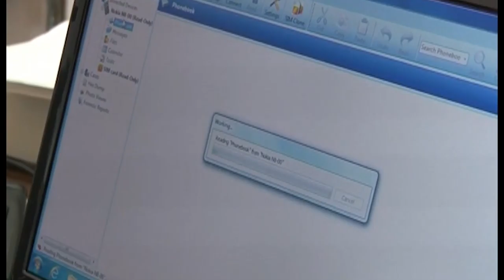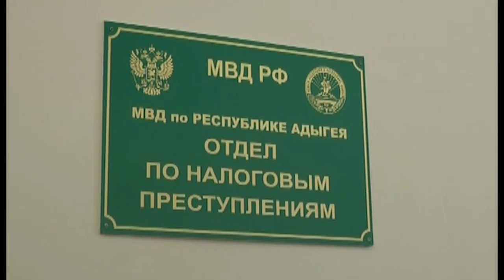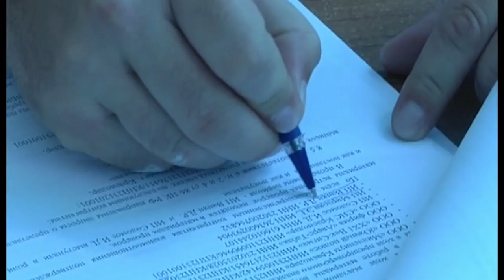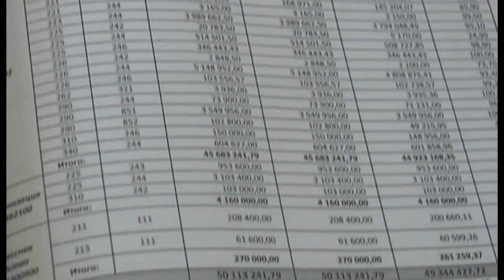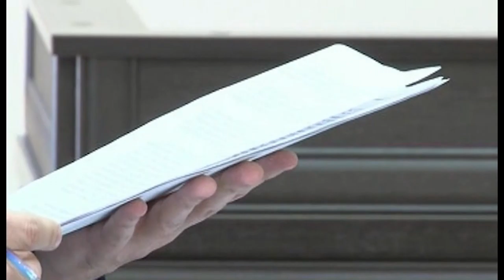30 04 2016г Новости МВД РА x264